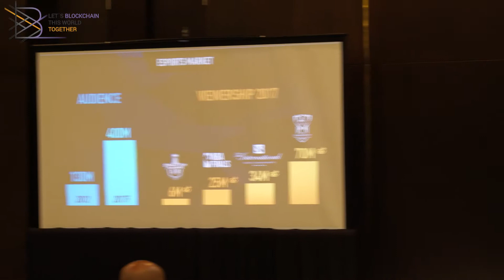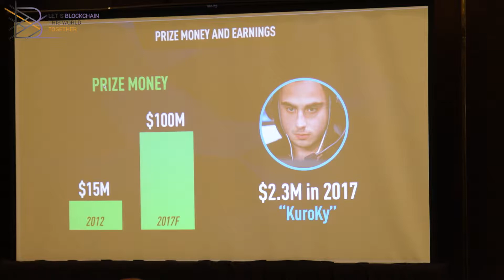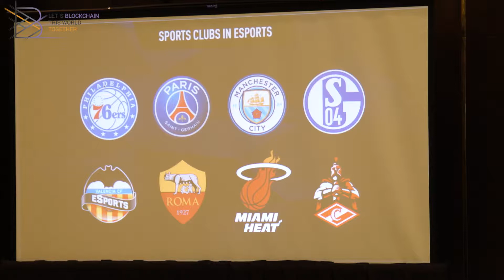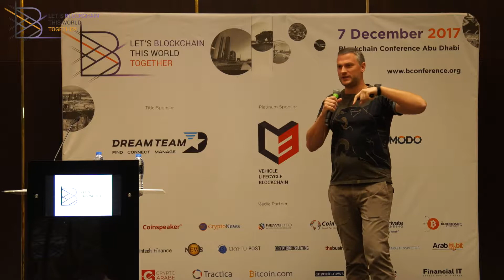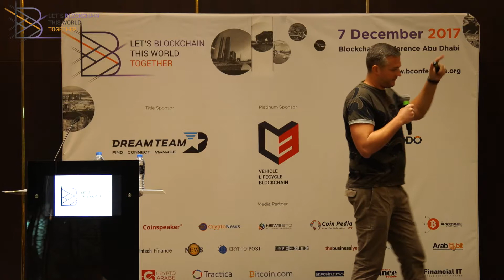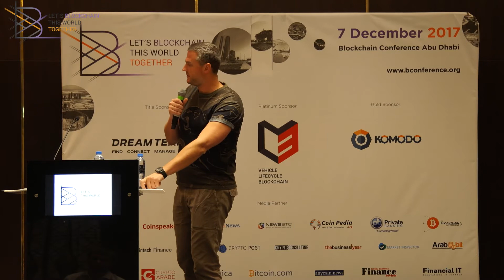Alexander Kokhanovskyy at B Conference Abu Dhabi 2017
Topic: Blockchain and Smart contracts as part of the Esports and Gaming ecosystems